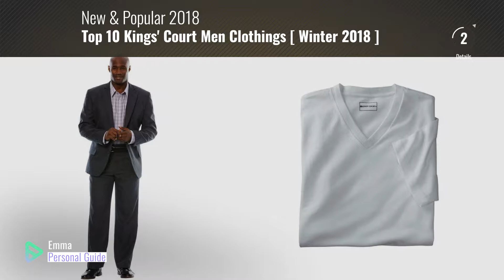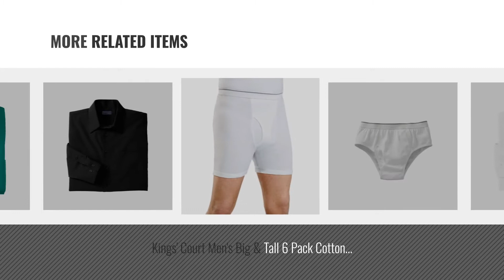Top 10 Kings' Court Men Clothings [ Winter 2018 ]: Kings' Court Men's Big & Tall 6-Pack Cotton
Black Friday / Cyber Monday Kings' Court Men's Big & Tall 6-Pack Cotton V-Neck Tees, White Tall-L by Kings' Court

Black Friday / Cyber Monday Kings' Court Men's Big & Tall Easy Movement Three-Button Jacket, Black Big-60 by Kings' Court

Black Friday / Cyber Monday Kings' Court Men's Big & Tall Fashion Open Boxers, Heather Grey 3Xl by Kings' Court

Black Friday / Cyber Monday Kings' Court Men's Big & Tall 6-Pack Cotton Crewneck Tees, White Tall-3Xl by Kings' Court

Black Friday / Cyber Monday Kings' Court Men's Big & Tall Easy Movement Two-Button Jacket, Charcoal Pindot by Kings' Court

Black Friday / Cyber Monday Kings' Court Men's Big & Tall Wrinkle-Resistant Solid Oxford Dress Shirt, White by Kings' Court

Black Friday / Cyber Monday Kings' Court Men's Big & Tall 6 Pack Cotton Classic Briefs, White Big-6Xl by Kings' Court